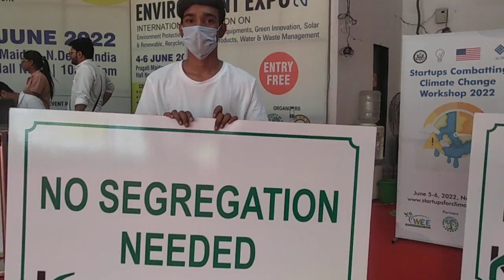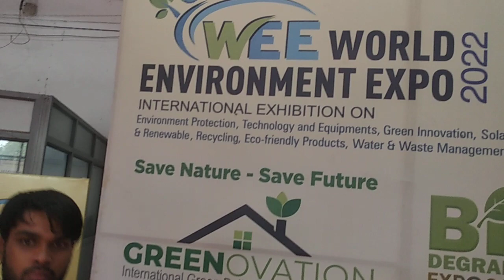environment day World 5 6 2022